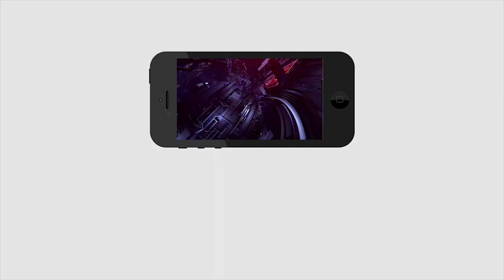Minister Speech in Industrial Summit at Visaka | ఐటి డెవలప్మెంట్ పై ఐటి మినిస్టర్ ఏమన్నాడో తెలుసా..?